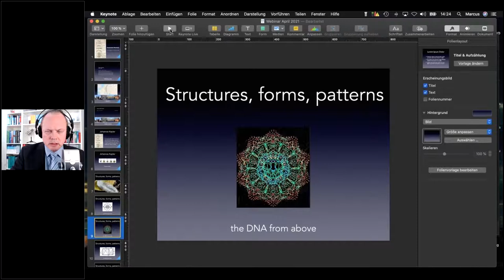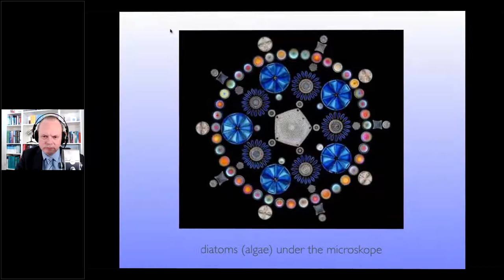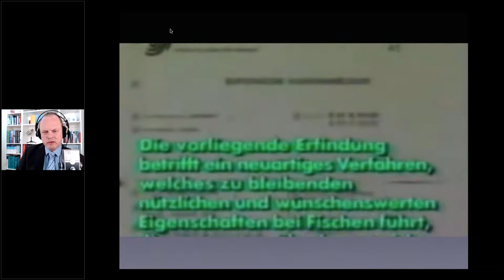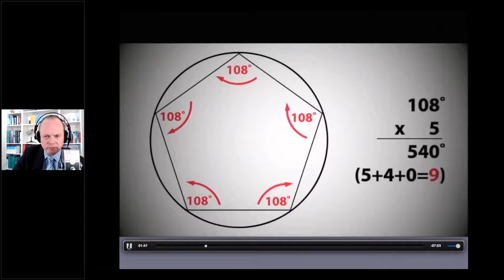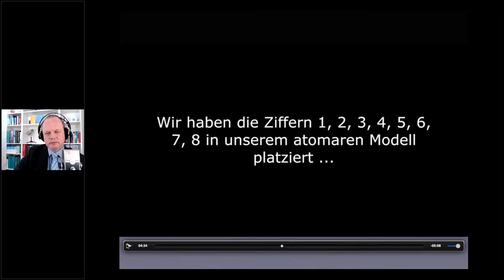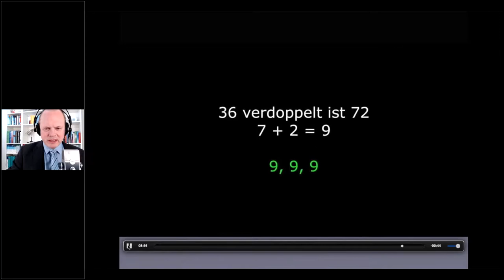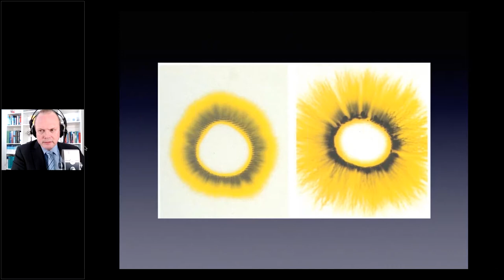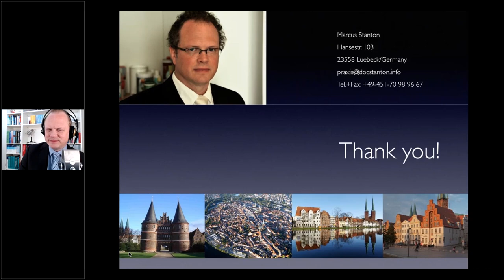Lezione magistrale per la medicina Funzionale Dott. Marcus Stanton